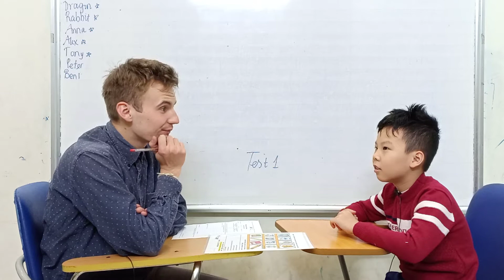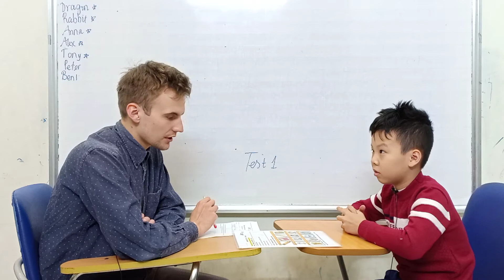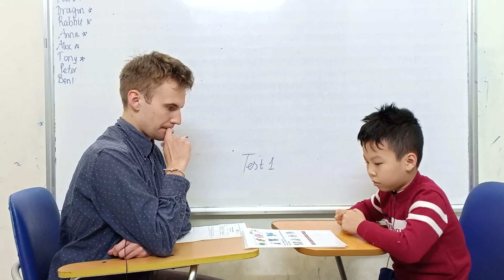Hệ thống Anh ngữ Nemo - Nemo Cổ Nhuế - Tiếng Anh trẻ em 4 -15 tuổi - Khánh Tùng - K1M - Test 1